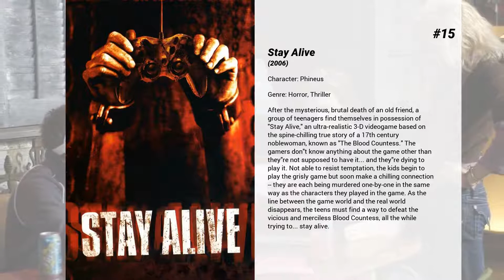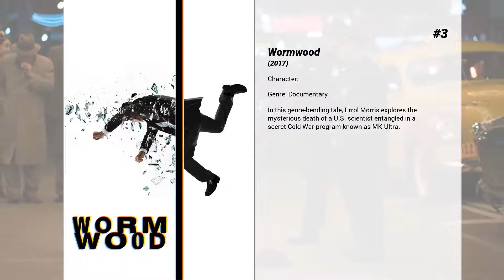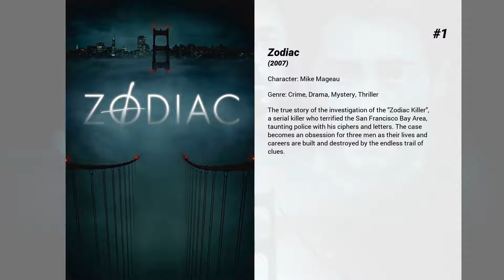Best Jimmi Simpson movies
Welcome to... Best Jimmi Simpson movies! In our channel you will find hundreds of TOPS and rankings of the best films of all genres, actors and nationalities.

Best Jimmi Simpson movies presents...

15. Stay Alive
After the mysterious, brutal death of an old friend, a group of teenagers find themselves in possession of "Stay Alive," an ultra-realistic 3-D videogame based on the spine-chilling true story of a 17th century noblewoman, known as "The Blood Countess." The gamers don't know anything about the game other than they're not supposed to have it... and they're dying to play it. Not able to resist temptation, the kids begin to play the grisly game but soon make a chilling connection -- they are each being murdered one-by-one in the same way as the characters they played in the game. As the line between the game world and the real world disappears, the teens must find a way to defeat the vicious and merciless Blood Countess, all the while trying to... stay alive.

14. Abraham Lincoln: Vampire Hunter
President Lincoln's mother is killed by a supernatural creature, which fuels his passion to crush vampires and their slave-owning helpers.

13. Itty Bitty Titty Committee
Anna is coming out. But not as gay, as a revolutionary.

12. Hello I Must Be Going
Divorced and demoralised, Amy Minsky’s prospects look bleak when she is condemned to move back in with her parents at the age of 35. Everyone wants to help but, as her patience level with advice is plummeting, a bold teenage boy enters her life, igniting her last bit of self-esteem.

11. Gravy
It's All Hallow's Eve. A trio of costumed misfits with very special dietary requirements seizes a Mexican cantina and force the staff to engage in a late night of gaming, food and libations. The only caveat is what's on the menu.

10. The Truth About Emanuel
A troubled young woman becomes obsessed with her mysterious new neighbor, who bears a striking resemblance to the girl's dead mother.

9. Date Night
Phil and Claire Foster fear that their mild-mannered relationship may be falling into a stale rut. During their weekly date night, their dinner reservation leads to their being mistaken for a couple of thieves—and now a number of unsavoury characters want Phil and Claire killed.

8. D.E.B.S.
The star of a team of teenage crime fighters falls for the alluring villainess she must bring to justice.

7. The Invention of Lying
Set in a world where the concept of lying doesn't exist, a loser changes his lot when he invents lying and uses it to get ahead.

6. White House Down
Capitol Policeman John Cale has just been denied his dream job with the Secret Service of protecting President James Sawyer. Not wanting to let down his little girl with the news, he takes her on a tour of the White House, when the complex is overtaken by a heavily armed paramilitary group. Now, with the nation's government falling into chaos and time running out, it's up to Cale to save the president, his daughter, and the country.

5. Seraphim Falls
The Civil War has ended, but Colonel Morsman Carver is on one final mission – to kill Gideon, no matter what it takes. Launched by a gunshot and propelled by rage, the relentless pursuit takes the two men through frigid snow-capped mountains and arid deserts, far from the comforts and codes of civilisation, into the bloodiest recesses of their own souls.

4. Under the Silver Lake
Young and disenchanted Sam meets a mysterious and beautiful woman who's swimming in his building's pool one night. When she suddenly vanishes the next morning, Sam embarks on a surreal quest across Los Angeles to decode the secret behind her disappearance, leading him into the murkiest depths of mystery, scandal and conspiracy.

3. Wormwood
In this genre-bending tale, Errol Morris explores the mysterious death of a U.S. scientist entangled in a secret Cold War program known as MK-Ultra.

2. Psych: The Movie
The ambitious friends come together during the holidays after a mystery assailant targets one of their own. A comedic thrill-ride follows, as the wild and unpredictable Psych team pursues the bad guys, justice … and, of course, food!

1. Zodiac
The true story of the investigation of the "Zodiac Killer", a serial killer who terrified the San Francisco Bay Area, taunting police with his ciphers and letters. The case becomes an obsession for three men as their lives and careers are built and destroyed by the endless trail of clues.